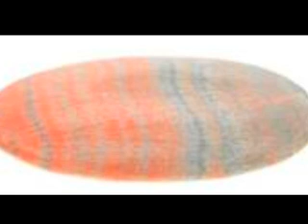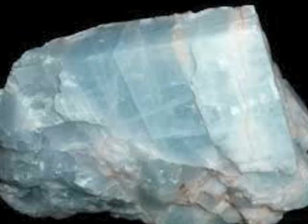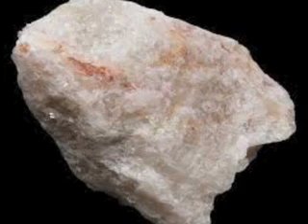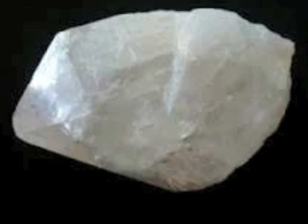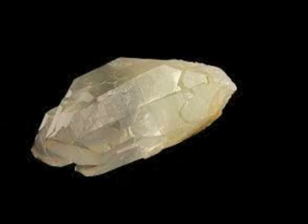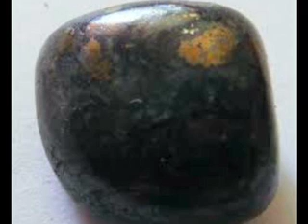Galactic Federation of Light FEBRUARY 26 2014 Centaurian Anitheiess Jackson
There is a magnified energy that is then placed into this moment where you are each able to feel the healing nature that is then shifted in vibrancy in which you are able to notice the calmness that resides inside of you.  This is through a divine unfolding of sacredness that is then transferred into your being, in then continuing to open up more of your pathways into more harmony.  It is important to continue to vibrate more of your awareness on this dimension, in which you are not succumbing to the lower dimensions of fear, of judgment, of doubt in your life.  With this pathway open up more then you have who I am as your Commander Ashtar, of who we are of the angelic realms, of the Galactic Council, of the Galactic Federation of Light.  This wingspan is then existing in a natural state of abundance, in which you are able to notice the awakened presence that exists now in this opening in which you are able to see more unification.  All it takes to increase more of this unity inside of you is to then detach from the feelings of sadness, of anger, to then release these lower density realities for higher density realities.  As you notice a lot of humans are addicted to anger, are addicted to sadness, are addicted to violence, are addicted to fear, are addicted to disharmony.

To end the addictions in your life that are causing your own body harm is to then ascend into a natural state of unification, of purity in your existence, in which this divine wisdom is then allowed to assist you.  Without your efforts to continue to rise inter dimensionally, then there is no ascension for you in this lifetime, as in order to ascend, you each need to take this process more seriously.  As you recognize there are still massive amounts of humans being killed daily, dying daily, from children, women, and men, as this is a reality of duality, where many world leaders are carrying out disturbing actions.  These same world leaders go in front of media events, take pictures with smiles on their faces, and then go and order humans to be killed, and drop bombs on foreign countries.  You see the sickness of those who are controlled by the lower ego self, in which those under this spell are going to continue to carry out their ruthless actions, until the end of their short lives in duality.  Anything less than 100 Earth years for a human life is extremely short, and the true reality of not dying exists solely in ascension, in which the experience of not being among a lot of sickness is a path in conscious awakening.  Through your own awareness to see the importance of being able to continue to take ascension more seriously, then you are aware of where you are, as in duality, you came to hell, so it is important to carry out your missions into completion.

This is only going to connect with those of you as the 144,000 light beings, here to help the human race, along with those that are risen in their vibrations high enough to connect with a synchronized state of being.  To see that you have a rare opportunity to exist beyond death in this lifetime, then you are noticing how many humans are not going to have that same reality.  As you see that this is about will, strength, courage, determination, and a divine assistance that who we are of the Galactic Federation of Light, of your angelic guardians remain in service.  This is about seeing the end of murders of so many children, men, and women daily, this is about your own light work that is allowing that all to happen with the rising in vibrations.  Through your own healing work, then you are bridging pathways into which you are vibrating with a pure intention to continue to flow into a natural harmonization in your existence.  It is now where you are then existing to then live in more service for our galactic fleet, to then make sure that you are not falling into the trap of the lower ego self, to reincarnate again.  By your intention to rise out of that state, then you are seeing the importance of more of your missions to then continue to provide more guidance and assistance in the dawning of awakening of light.

(Con't) by listening more